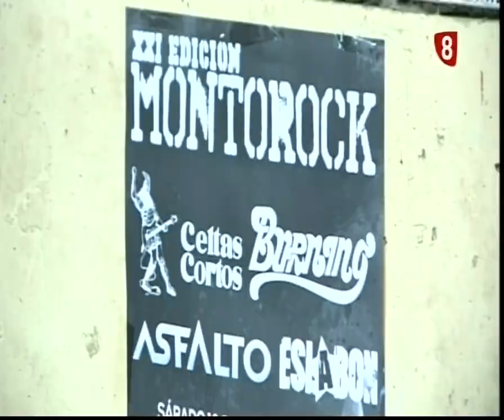Reportaje Fiestas Montorio 25 09 18